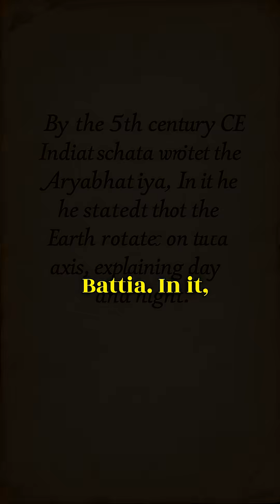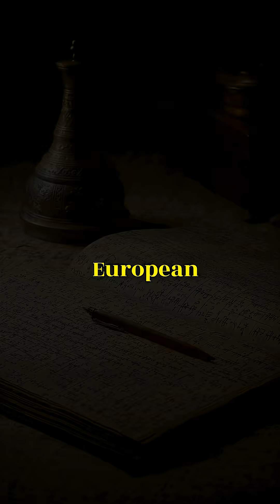How Ancient India Mastered Astronomy Without Telescopes I#historyshorts#ancient#ancientindia#shorts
Long before telescopes, satellites, or modern instruments, ancient Indian scholars developed one of the world’s most advanced systems of astronomy using only mathematics, observation, and logic. This short documentary explores how ancient India mastered the science of the stars centuries—sometimes millennia—before similar discoveries appeared elsewhere.

Ancient Indian astronomy, known as Jyotiṣa, was not astrology alone. It was a precise scientific discipline that combined geometry, arithmetic, and systematic sky observation. Texts like the Vedāṅga Jyotiṣa (c. 1200–800 BCE) already recorded methods to calculate solstices, lunar cycles, and seasonal shifts essential for agriculture and rituals.

By the Gupta period (4th–6th century CE), Indian astronomers had achieved breakthroughs that still amaze historians of science. Āryabhaṭa, writing his work Āryabhaṭīya in 499 CE, accurately explained that the apparent daily motion of stars is caused by the rotation of the Earth on its axis—a revolutionary idea for its time. He calculated the length of the solar year with remarkable precision and proposed methods to predict solar and lunar eclipses using geometry, not mythology.

Another giant of ancient science, Varāhamihira (6th century CE), compiled astronomical knowledge in texts like Pañcasiddhāntikā, comparing multiple astronomical schools and refining planetary calculations. His work shows a culture deeply invested in observation, correction, and verification—key principles of modern science.

Perhaps most striking is how ancient Indian astronomers achieved accuracy without telescopes. They used gnomons (śaṅku), water clocks, shadow measurements, and naked-eye observations over generations. Large stone observatories, later exemplified by structures like Jantar Mantar (built using older principles), demonstrate how architecture itself became a scientific instrument.

Indian astronomical knowledge did not remain isolated. Through translations into Arabic between the 8th and 12th centuries, works by Indian scholars influenced Islamic astronomy and later reached Europe, shaping global scientific development.

This video is not about legends or myths—it is about documented history preserved in manuscripts, inscriptions, and cross-cultural records. It reveals how ancient India’s mastery of astronomy was built on patience, mathematics, and an unshakable commitment to understanding the universe.

Sometimes, the greatest discoveries were made not by looking through lenses—but by looking carefully at the sky.